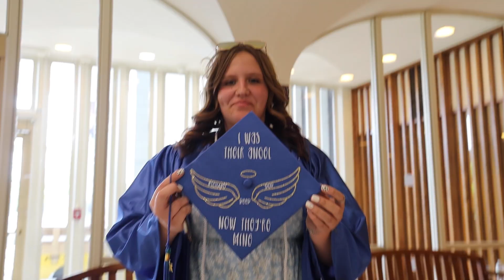Tech Valley High School Graduation 2024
The annual graduation ceremony for Tech Valley High School in Albany, NY on the campus of SUNY Albany on June 25, 2024. Highlights from students past memories, favorite teachers, advice for underclassmen and what the future entails for them.